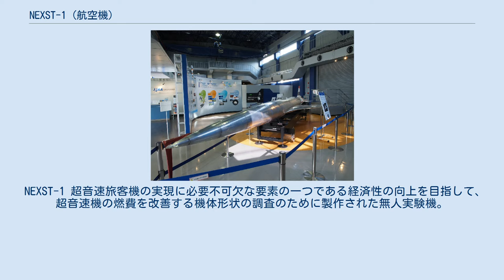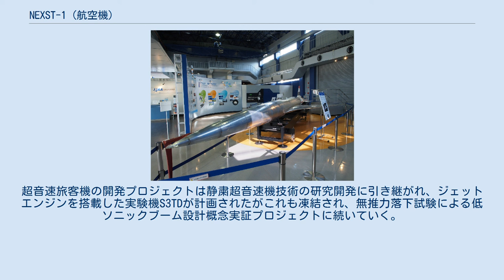NEXST-1 (航空機)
NEXST-1は、航空宇宙技術研究所（NAL）と後継機関の宇宙航空研究開発機構（JAXA）航空本部（現：航空技術部門）が開発・運用した実験機。
「小型超音速実験機」とも呼ばれる。
 NEXST-1 超音速旅客機の実現に必要不可欠な要素の一つである経済性の向上を目指して、超音速機の燃費を改善する機体形状の調査のために製作された無人実験機。
機体自体は動力を持たない滑空機であり、固体ロケットNAL-735を用いて打ち上げられ、マッハ2まで加速した後に高度18 kmでロケットから分離し、滑空中に飛行試験を実施、試験終了後はパラシュートが開き地上に落下する。
 機体設計においては主翼へのクランクドアロー翼や自然層流翼の採用、エリアルールの適用などが行われており、これらによって各種空気抵抗の低減を計っている。
また、主翼は、計算流体力学（CFD）と逆問題的手法の組み合わせによる「CFD逆問題設計法」により、数学的アルゴリズムに則って最適な形状に設計された。
 第1回飛行試験はオーストラリアのウーメラ試験場で2002年（平成14年）7月4日に行われたが、打ち上げ直後に機体が打ち上げロケットから脱落し、試験は失敗した。
脱落の原因はロケット点火時の衝撃などによってオートパイロットが変位し、オートパイロットへ供給される電源が一時的に電圧低下を起こしたことにより、オートパイロットがリセットし分離ボルトが作動したためだった。
その後、第2回飛行試験は2005年（平成17年）10月10日にウーメラ試験場で行われ、予定されたデータを取得し飛行試験は成功。
この試験において、コンコルドと比べて空気抵抗が13パーセント低減されたことが計測された。
 第2期実験機として、ジェットエンジンを搭載した発展型NEXST-2による試験も予定されていたが、2003年（平成15年）に計画が凍結されている。
超音速旅客機の開発プロジェクトは静粛超音速機技術の研究開発に引き継がれ、ジェットエンジンを搭載した実験機S3TDが計画されたがこれも凍結され、無推力落下試験による低ソニックブーム設計概念実証プロジェクトに続いていく。